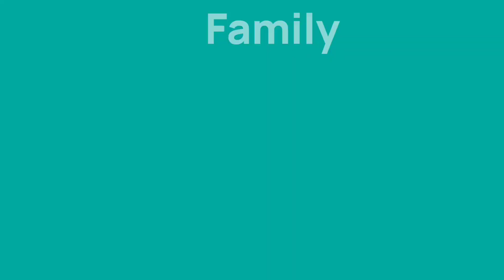Lengger Banyumasan//Siji Limo//Turonggo Jaya Miyardi//Jojogan Watukumpul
Lengger banyumasan grup kuda kepang banyumasan Turonggo jaya miyardi jojogan,live di jojogan watukumpul Pemalang,Selasa 22 November 2022.